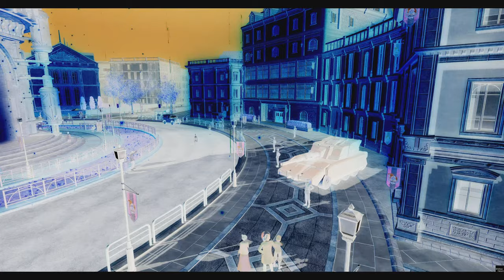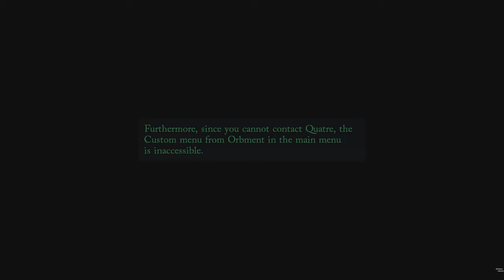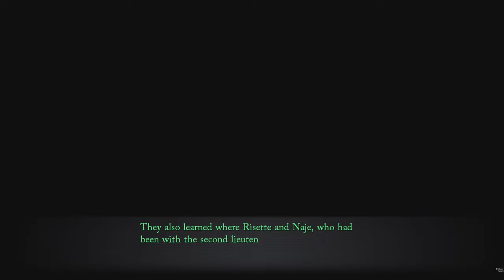Trails Through Daybreak Pandemonium Appears #100